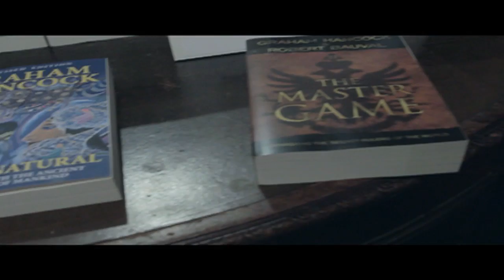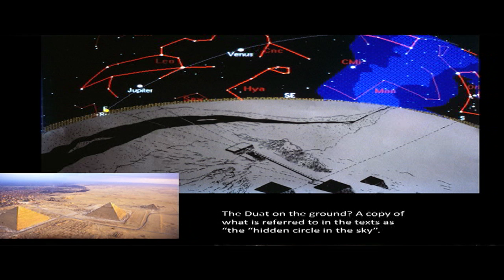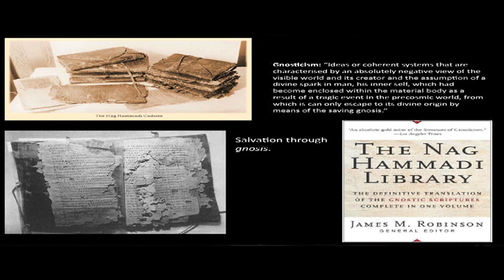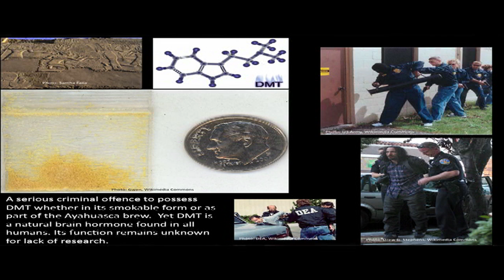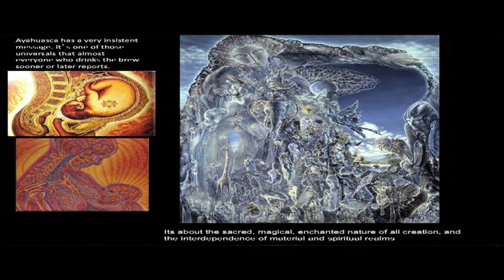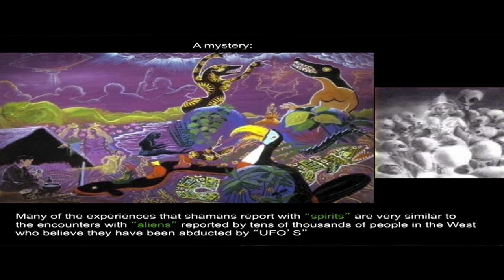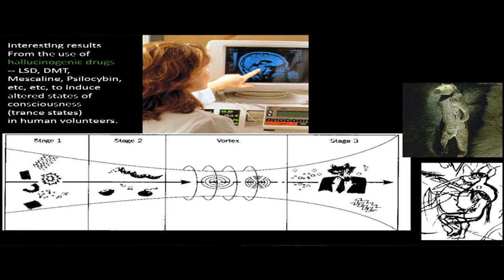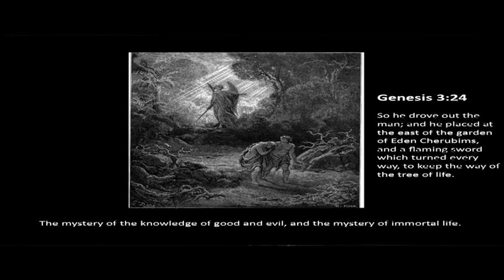Graham Hancock at the National Arts Club: Exploring Consciousness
Graham Hancock gives a lecture for the historic National Arts Club- Art and Technology Committee to a capacity audience. The title of the lecture is "Exploring Consciousness: Upper Paleolithic Cave Art to Modern Day Shamanism". He covers his views on consciousness, his controversial TED Talk, and his experiences working with visionary plants.  For more mind expanding talks please check out